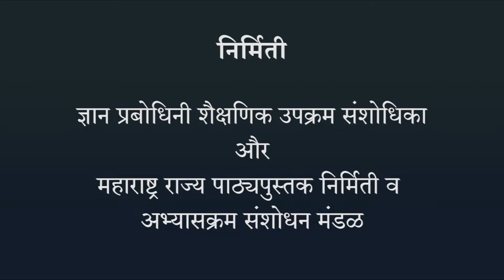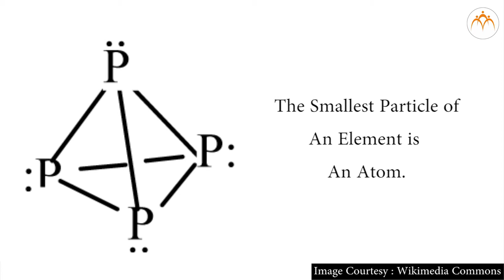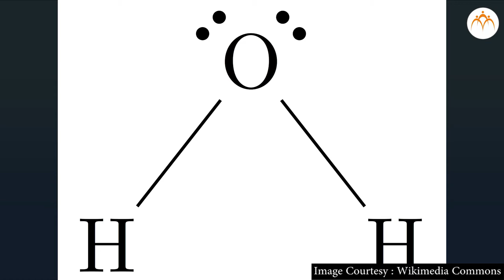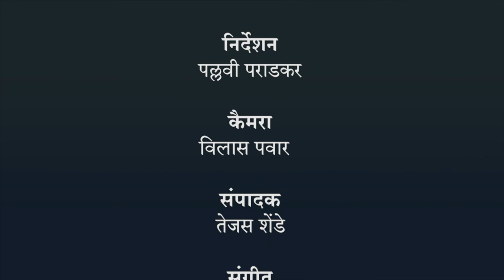तत्वों के रासायनिक प्रतिक - हिंदी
द्रव्य का मापन